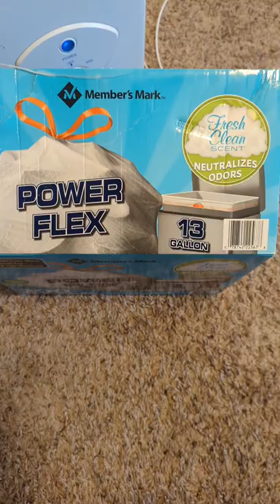🤯 I Had No Idea You Just Pulled From The Center Of The Trash Bag | How Cool So Much Simpler 🗑️